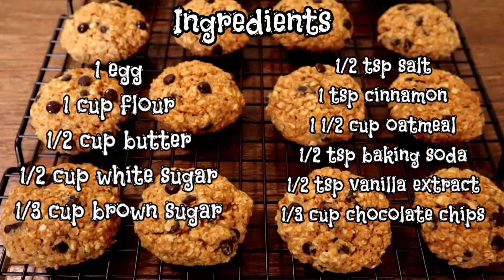Oatmeal Chocolate Chip Cookies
Ingredients:
1 egg
1 cup flour
1/2 cup butter
1/2 cup white sugar
1/3 cup brown sugar
1/2 tsp salt
1 tsp cinnamon
1 1/2 cup oatmeal
1/2 tsp baking soda
1/2 tsp vanilla extract
1/3 cup chocolate chips

Method:
In a large bowl add room temperature butter & cream it for 2 mins. Add brown & white sugar, now cream the butter and sugar until well combined.  Add an egg and vanilla essence, mix well till the sugar almost dissolve. At this point add flour, cinnamon powder, baking soda & salt. Sift in all the dry ingredients well & combine it well as shown. Add the oats & keep mixing. Add chocolate chips & combine it really well. Cookie dough is ready, cover & refrigerate it for 2 hours. The dough looks nice and firm, use a tbsp to scoop out & make into small balls. Line your baking tray with parchment paper & place the cookies as shown. Bake at 160 C for 15-20 minutes. Let it cool for few minutes & they are ready to eat.